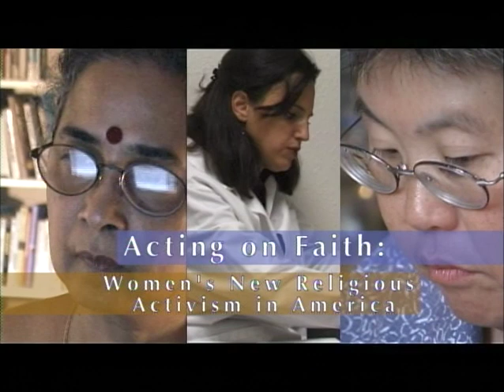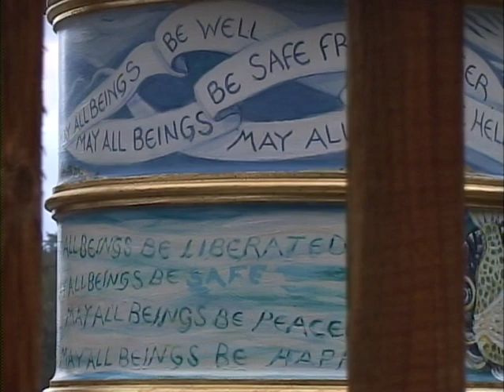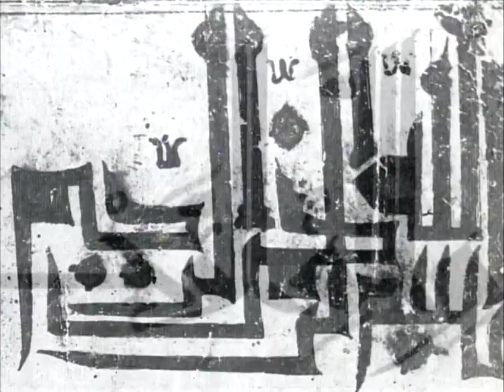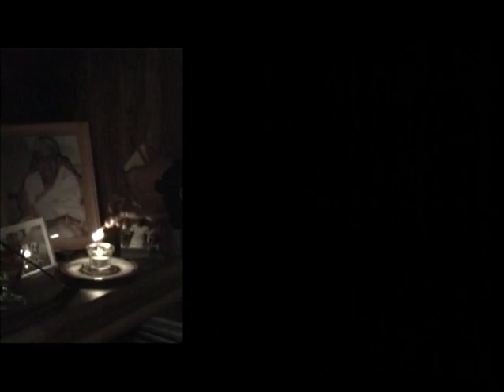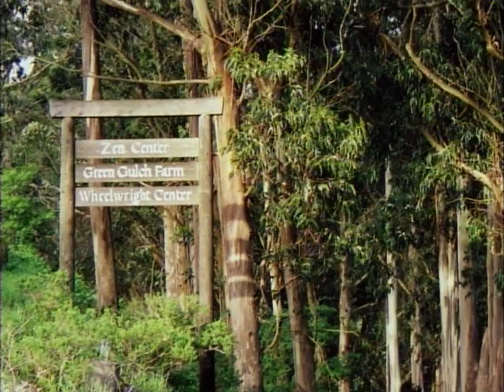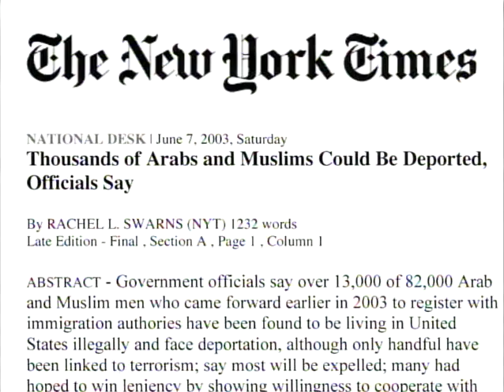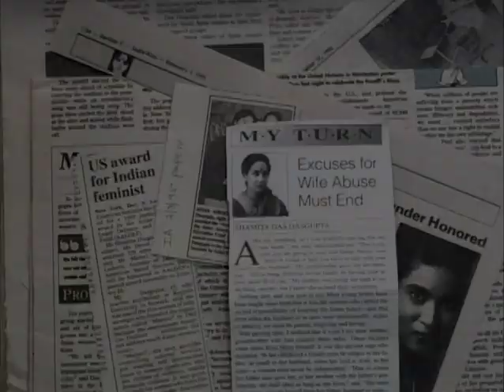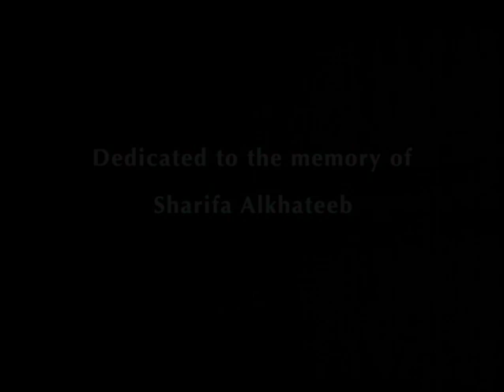Acting on Faith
Acting on Faith: Women’s New Religious Activism in America is a documentary film that offers an intimate look at the lives and work of three American women – one Buddhist, one Hindu, and one Muslim – for whom faith, activism, and identity are deeply intertwined.

In Acting on Faith, we see these women at work, with their families, and at play. We hear them reflect on their experiences, and tell us in their own voices what kinds of identities they seek to build – for themselves and for their communities.